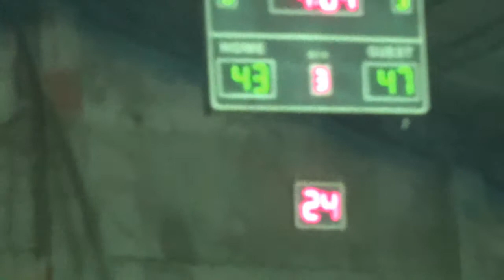Dexter vs Expendables 3rd Quarter